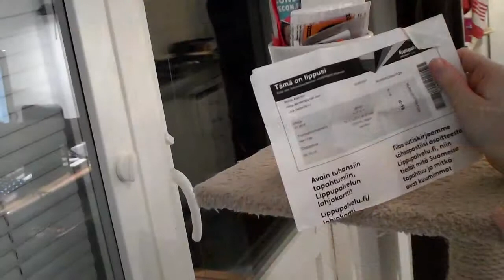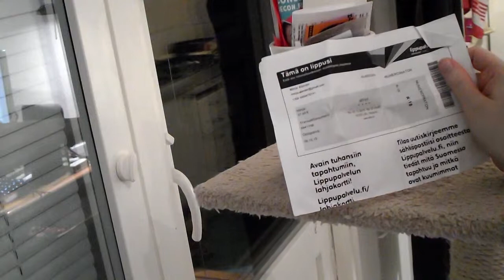Salaisuuksien kipponen vol 3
Omaan kipon, jossa pidän pieniä muistoja elämäni ajalta ja tässä videossa paljastan jälleen pienen osan kupin sisällöstä.

Outro musiikki YouTuben äänikirjastosta: Desert Sky - Silent Partner

Murr, koska YouTube kusee jotain omaansa, niin en saa laitettua paikoilleen outro merkintöjä, joten linkit videoihin: